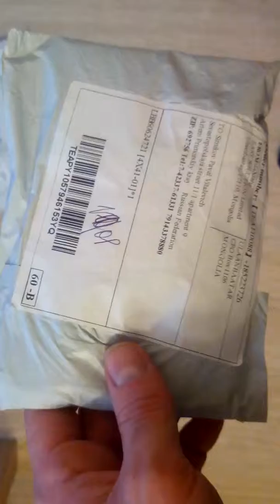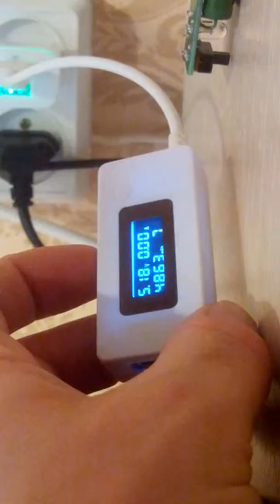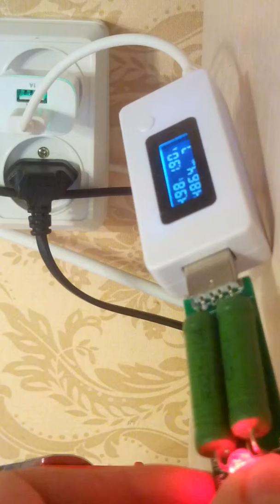Зарядное Устройство с Двумя Портами USB ЕС Plug 2.0A